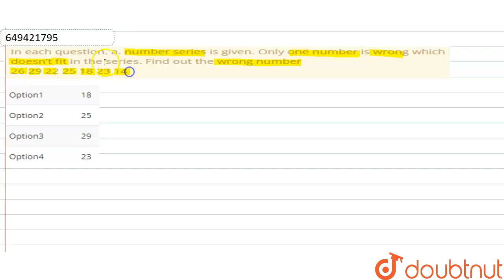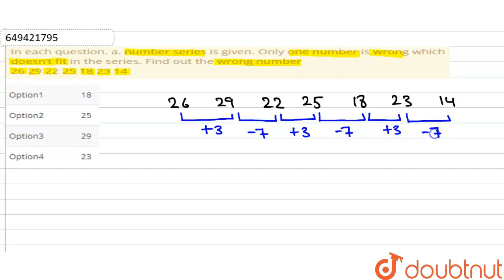In each question, a. number series is given. Only one number is wrong which doesn’t fit in the s...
In each question, a. number series is given. Only one number is wrong which doesn’t fit in the series. Find out the wrong number 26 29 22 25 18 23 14
Class: 14
Subject: MATHS
Chapter: RBI GRADE B OFFICER EXAM 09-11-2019
Board:GOVT

👉 Have Any Query? Ask Us.